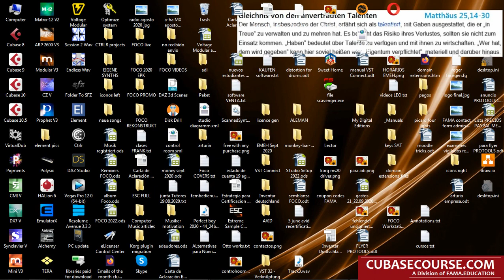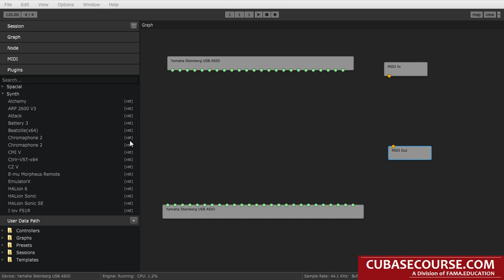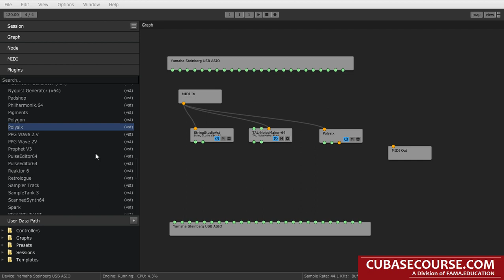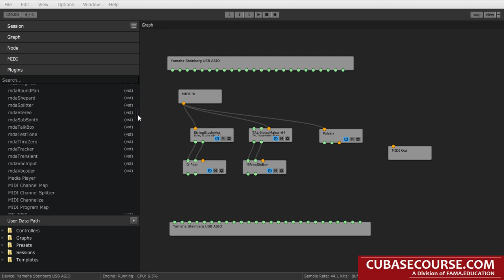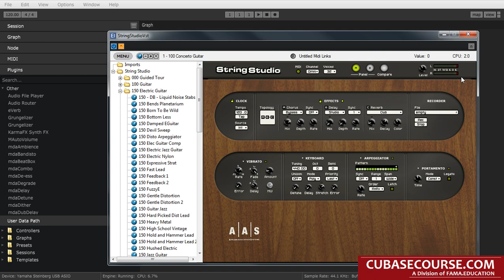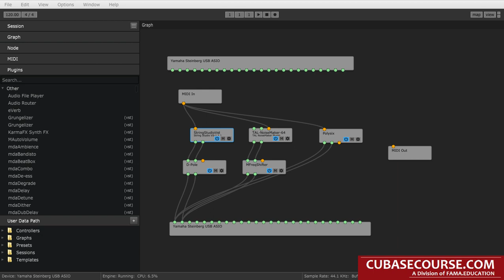# 02 - El PluginWrapper KUSHVIEW ELEMENT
Un extracto de nuestro curso.
En este video les explicamos, para que pueden usar este Plugin Wrapper.
¡Crea una cuenta de usuario GRATIS AHORA y aprende màs!